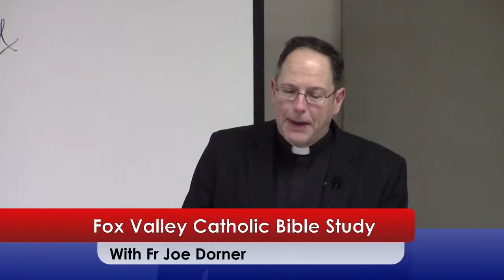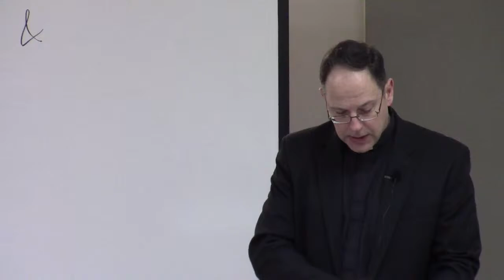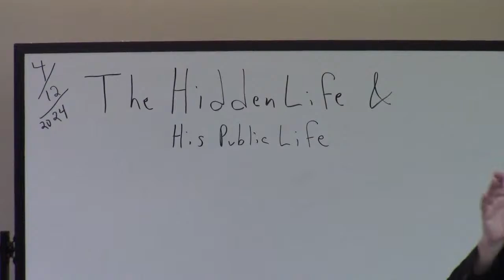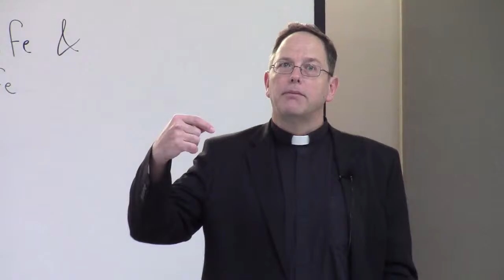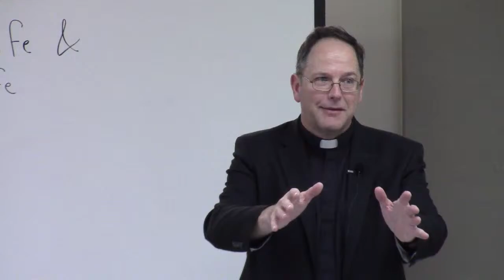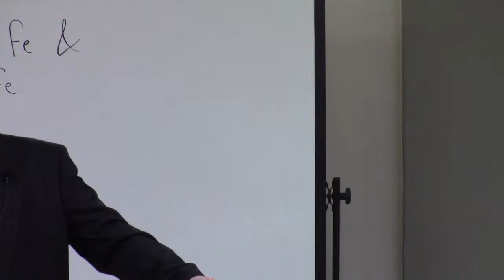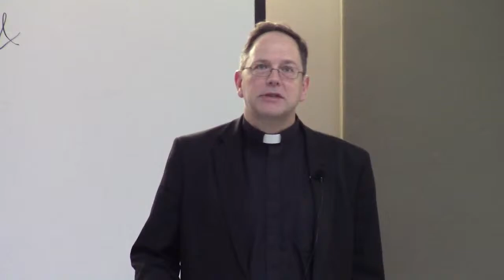4/12/24 The Biblical roots of the Nicene Creed with Fr Joe Dorner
Videos from Fox Valley Catholic Bible Study sessions held each Friday morning at 6:45 am.